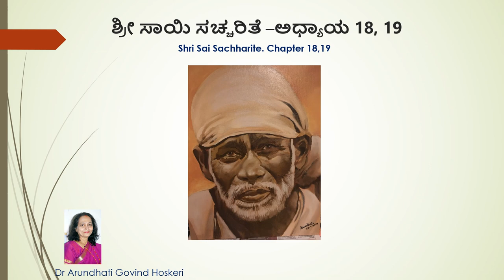Shri Sai Sachharite Chapter 18, 19 ( ಶ್ರೀ ಸಾಯಿ ಸಚ್ಚರಿತೆ -ಅಧ್ಯಾಯ 18, 19 )Dr. Arundhati Hoskeri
ಶ್ರೀ ಸಾಯಿ ಸಚ್ಚರಿತೆ -ಅಧ್ಯಾಯ  18, 19
ಮೂಲ ಲೇಖಕರು : ಶ್ರೀ ಹೇಮಾಡಪಂತ
ಅನುವಾದಕರು: ಅನಂತರಾಮು, ಬೆಂಗಳೂರು
ಪಠಿಸಿದವರು : ಡಾ. ಅರುಂಧತಿ ಗೋವಿಂದ ಹೊಸಕೇರಿ
Thursday : Chapter 1 to 7
Friday : Chapter 8 to 15
Saturday : Chapter 16 to 22
Sunday : Chapter 23 to 31
Monday : Chapter 32 to 37
Tuesday : Chapter 38 to 41
Wednesday : Chapter 42 to 50